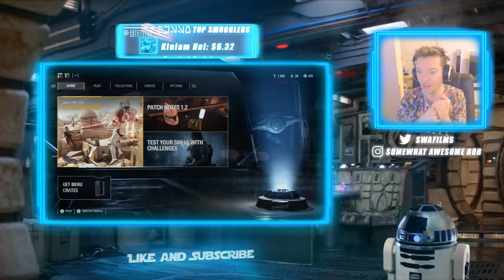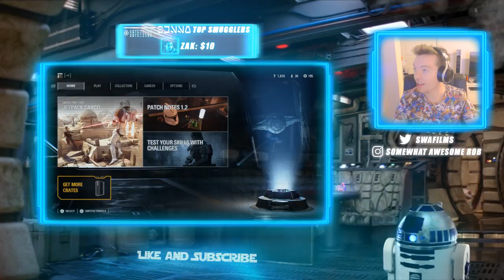Serve Us Well Server!! Star Wars Battlefront II Live Stream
Battlefront 2 Streams every Weekday!

Favourite Hero/Villain - Bossk
Favourite Game: Zelda

Rules:
No Spam

Join the game on Xbox One: Rebel181

Han Solo A Star Wars Story Stream Week! Star Wars Battlefront 2 LIVE